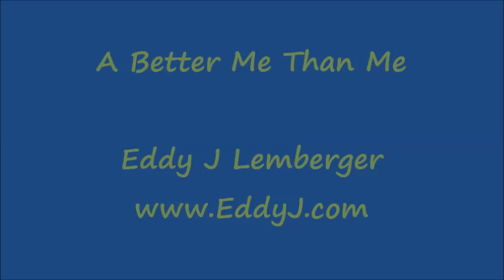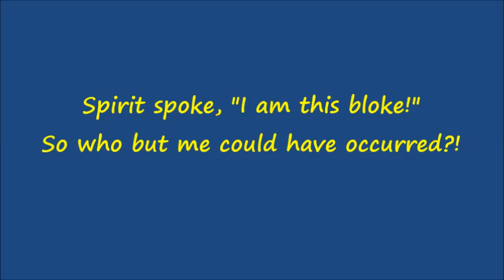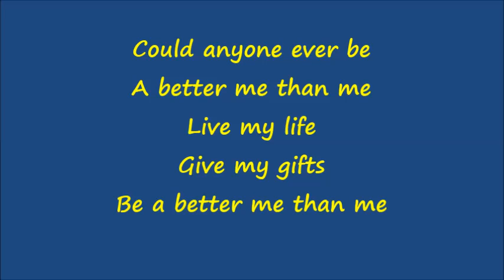A Better Me Than Me - Eddy J Lemberger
"A Better Me Than Me" is a personal empowerment song for all ages.  Written, produced & performed by Eddy J Lemberger, Esayian Publishing (BMI). Visit the web site at left for the printed lyrics and chords.